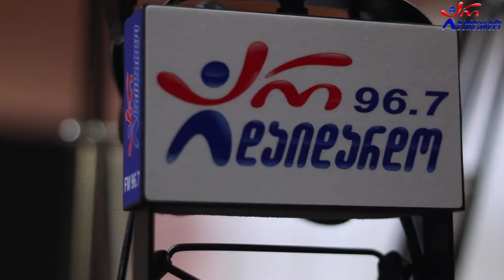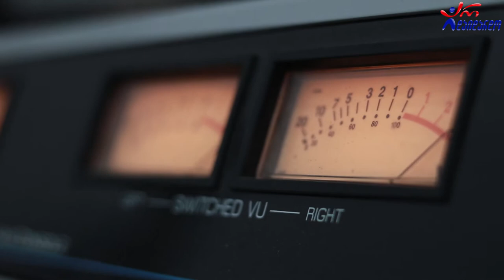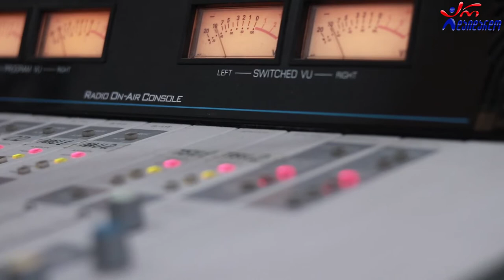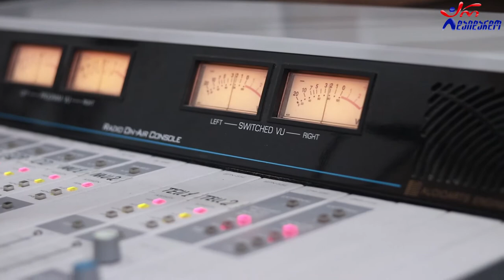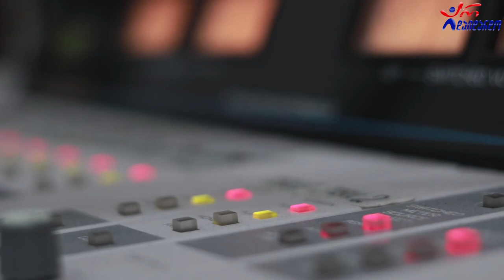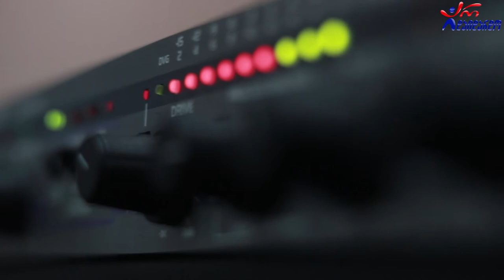გიორგი დათიაშვილი. გადაცემა "რადიო დუეტი". 05.03.2021. ვიდეო კოლაჟი/ Giorgi Datiashvili. Radio Dueti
2021 წ.  5 მარტი
☛ პარასკევი - 17:00. გადაცემა "რადიო დუეტი თაკოსთან ერთად". სტუმრად გიორგი დათიაშვილი. ვიდეო კოლაჟი